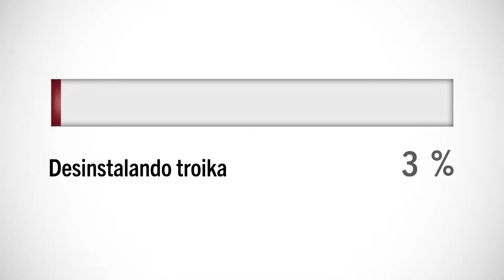Carmen Duce: urbanismo y rehabilitacion para una sociedad mas sostenible